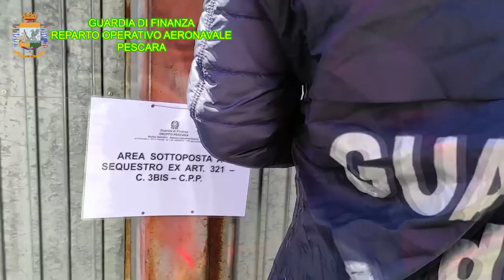Montesilvano. GdF sequestra discarica abusiva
Un’area di 2500 metri quadri a Montesilvano, trasformata in discarica abusiva, è stata sequestrata dalla Guardia di Finanza. Denunciate 4 persone alla Procura della Repubblica di Pescara